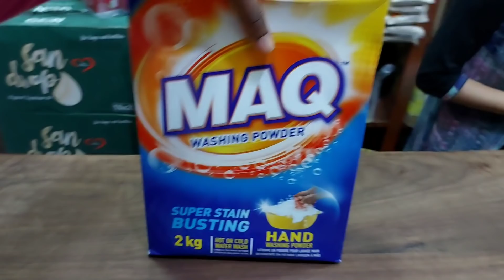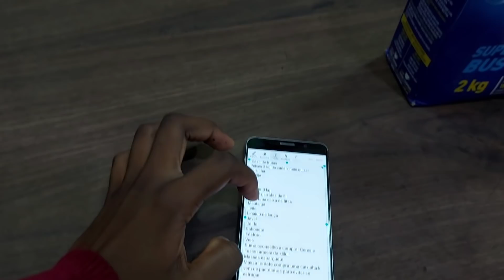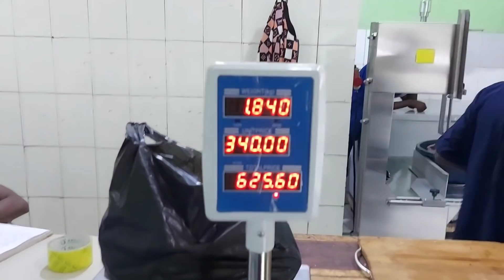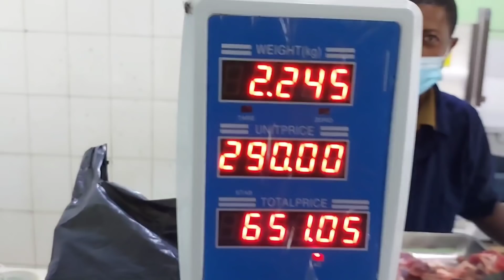LEVEI MINHA MÃE NA FEIRA DA CIDADE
▬▬▬▬▬▬▬▬▬▬ஜ۩۞۩ஜ▬▬▬▬▬▬▬▬▬▬▬▬